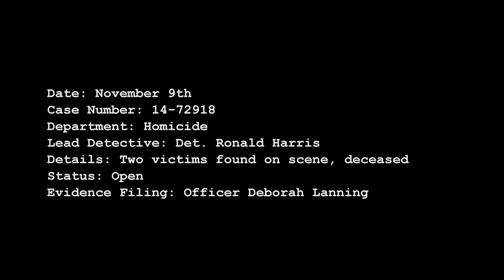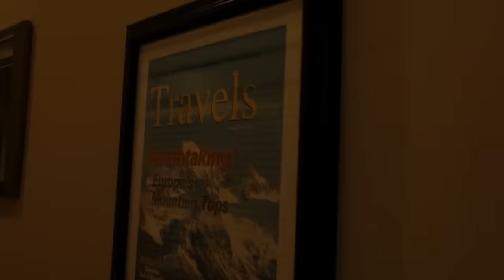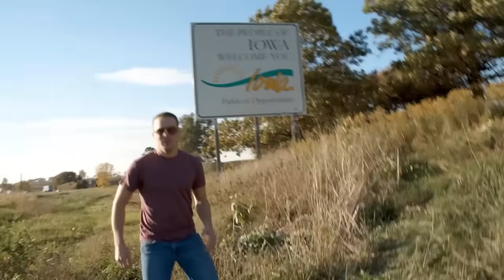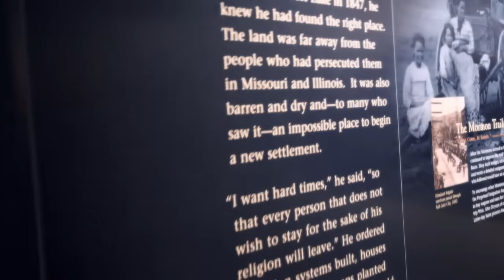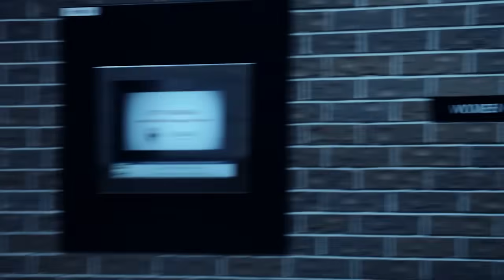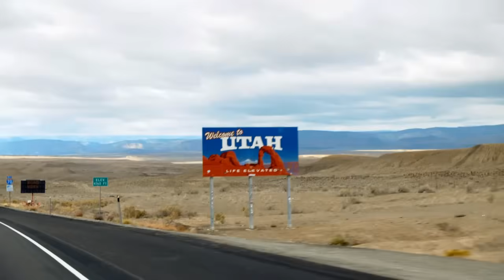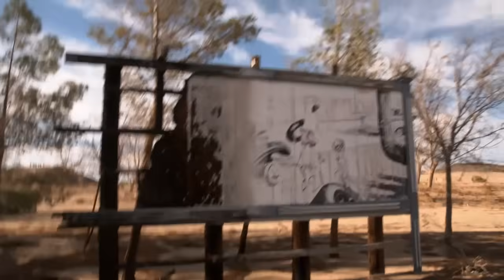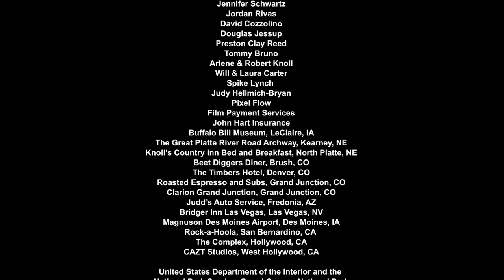Followed | Full Thriller Movie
Followed (2015). Full thriller movie.

SYNOPSIS
When David unknowingly captures evidence of suspicious behavior while documenting his cross-country move and surprise wedding proposal, he and his unsuspecting fiancé-to-be become the newest target of a dangerous stalker.

Director: M.J. Anderson
Cast: Adam LeClair, Stefanie Butler, Paul Haapaniem